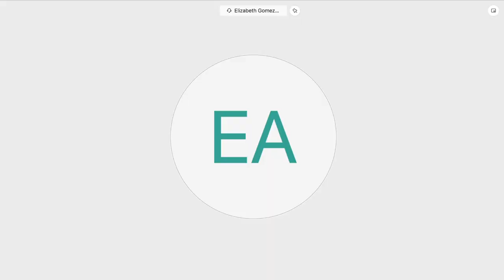VIDEOCONFERENCIA COMPLETA: H. Cámara de Diputados de la Nación - 24 de abril de 2020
Reunión Informativa por videoconferencia de la Comisión de Mujeres y Diversidad con la participación de la Ministra de las Mujeres, Géneros y Diversidad, Elizabeth Gómez Alcorta.